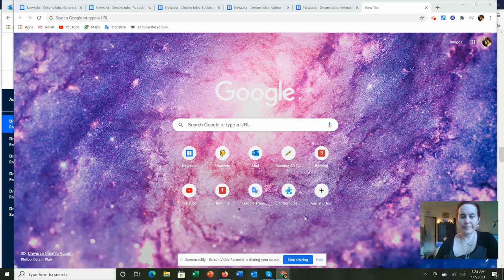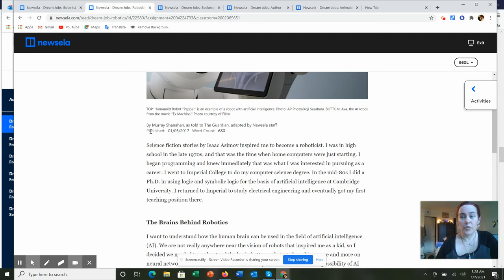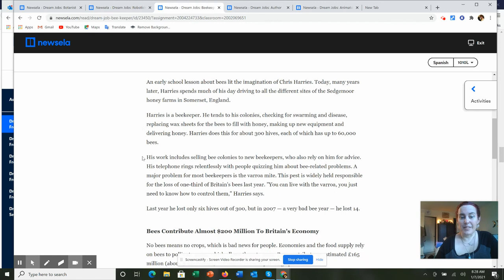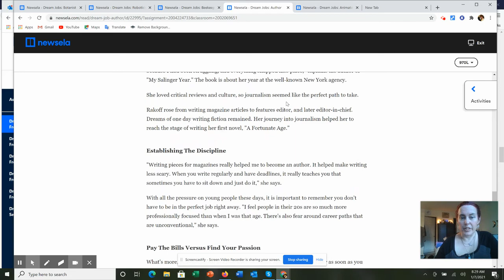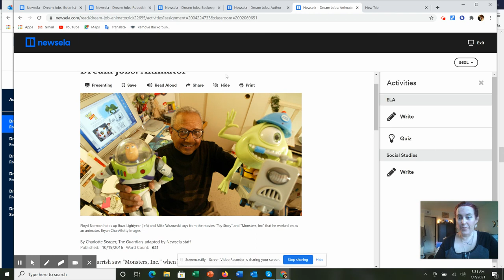Dream Job Analysis Activity